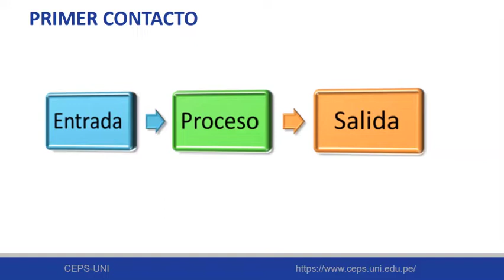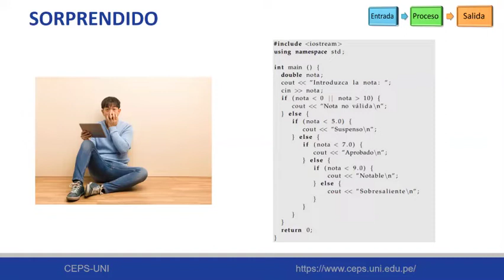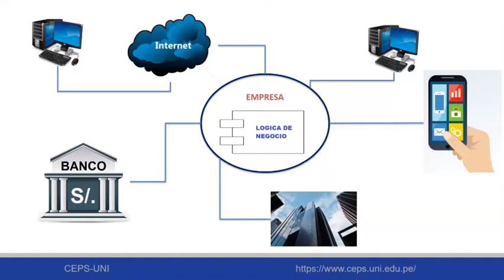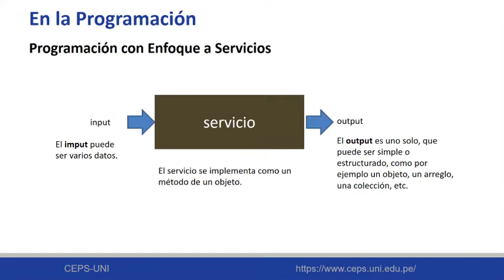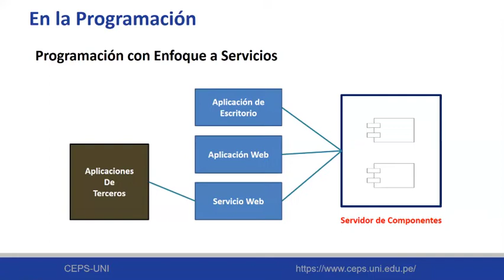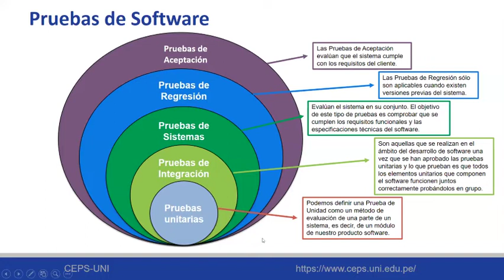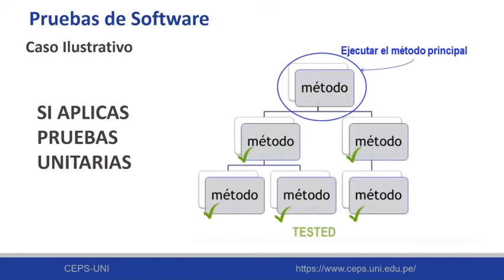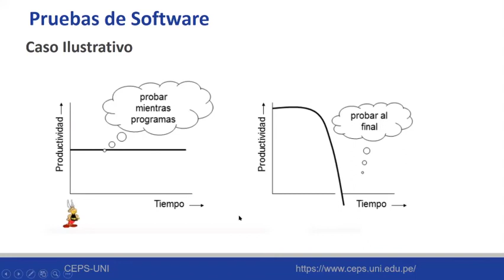SEMINARIO ONLINE - CIENCIA Y TECNOLOGÍA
Docente: Gustavo Coronel
Tema: Buenas Prácticas de Desarrollo de Software